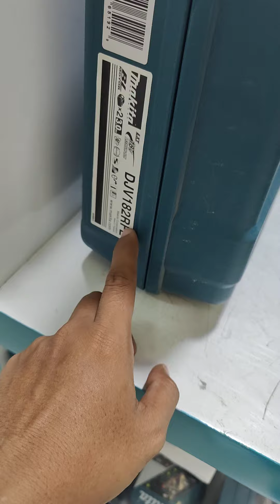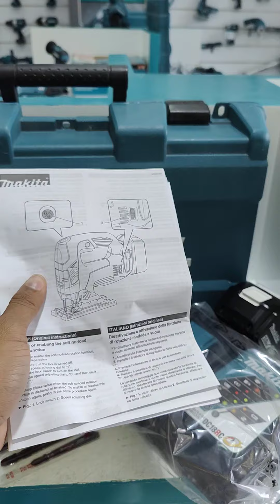Makita DJV182RFE - Makita Jig Saw 18V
📢 សម្រាប់ព័ត៌មានបន្ថែម ៖
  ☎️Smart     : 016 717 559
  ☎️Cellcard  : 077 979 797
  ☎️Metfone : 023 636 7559